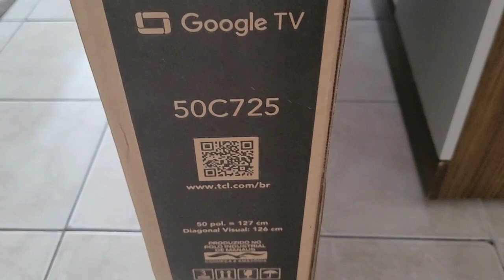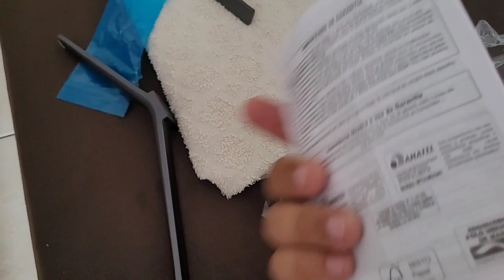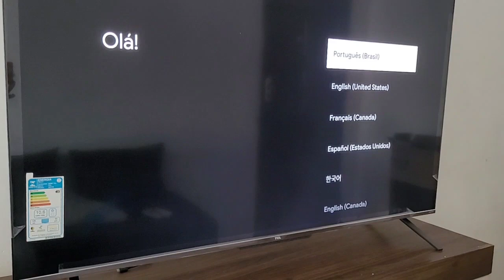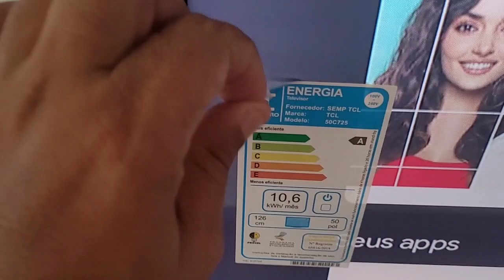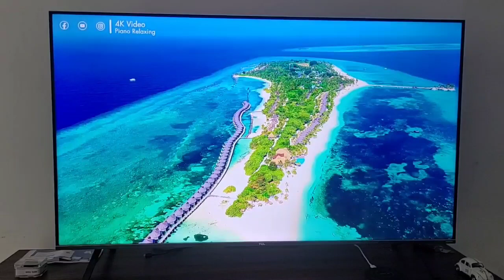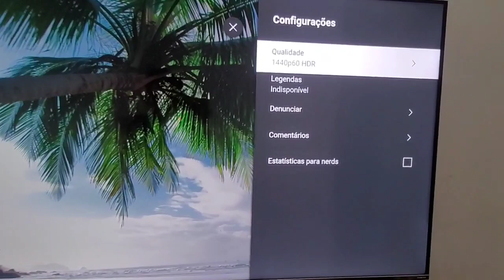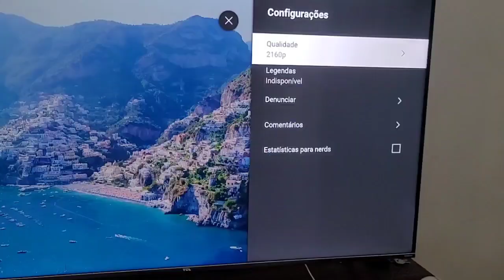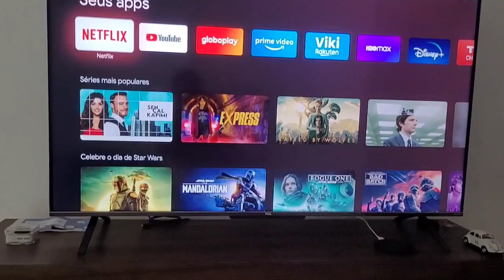Umboxing e primeiras impressões da TCL QLED C725 de 50 polegadas.